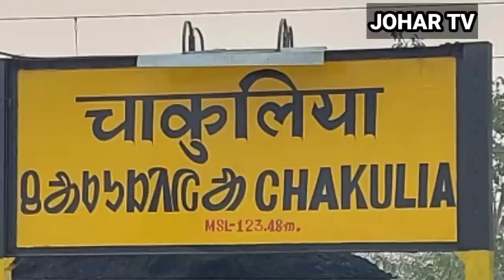oll chiki te oll huy ena रेल स्टेसन रे ।। jharkhand re।। santhali news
sohrai baskey